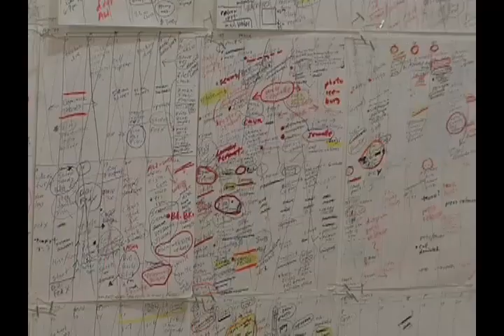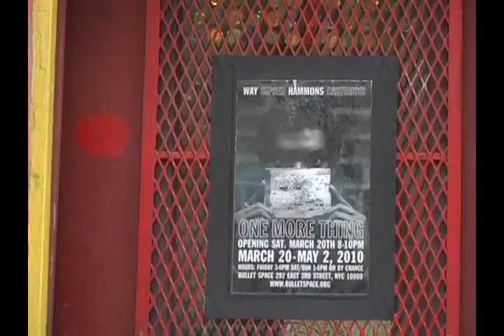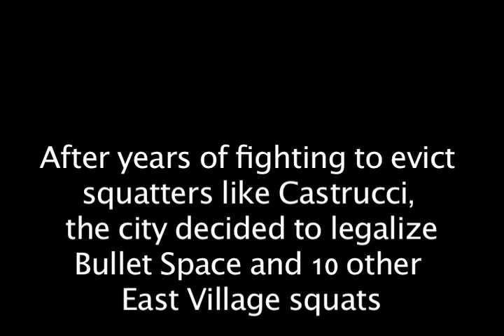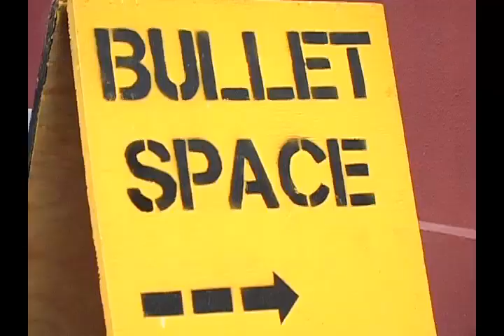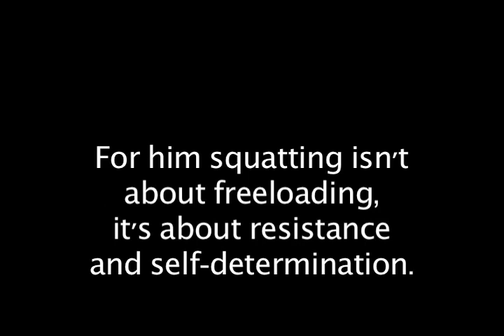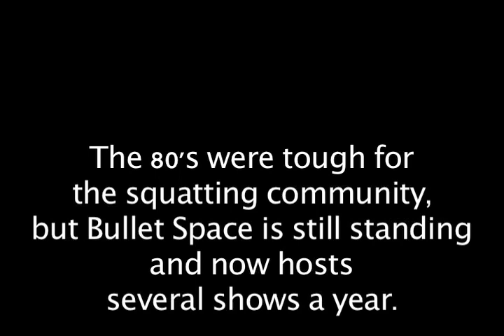Portrait of the Artist: Andrew Castrucci